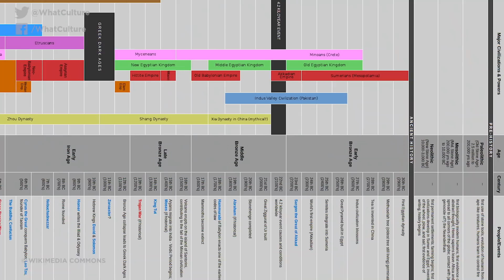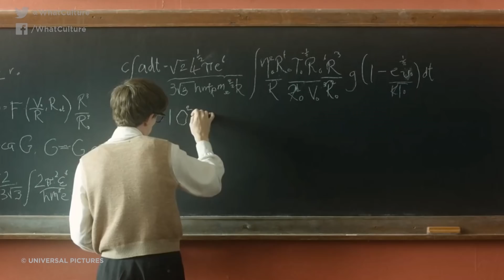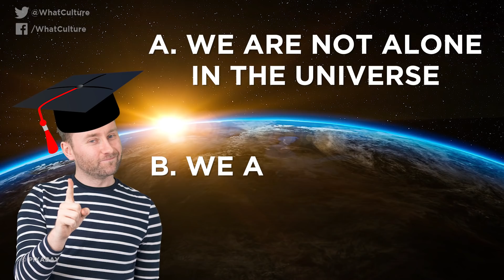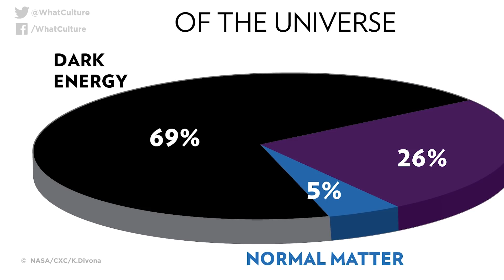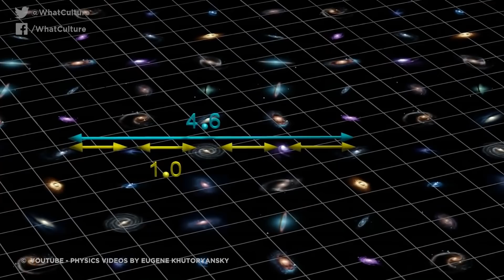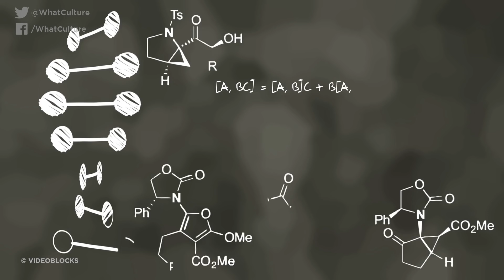7 Mind-Bending Unanswered Questions About The Universe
No, 42 is not the answer.